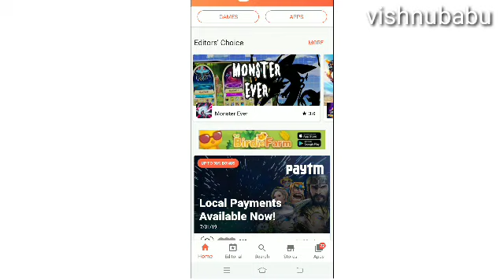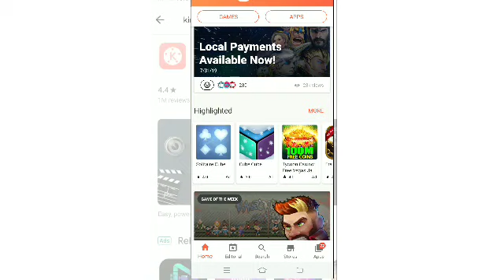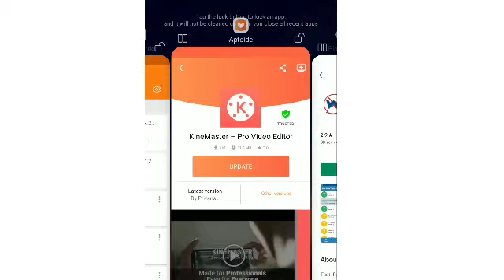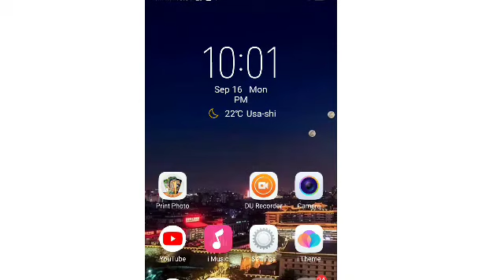പ്ലേ സ്റ്റോറിൽ ഇല്ലാത്ത ആപ്പ് ഡൗൺലോഡ് ചെയ്യാം. .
പ്ലേ സ്റ്റോറിൽ ഇല്ലാത്ത ആപ്പ് ഡൗൺലോഡ് ചെയ്യാം. കൂടാതെ പണം കൊടുത്തു വാങ്ങേണ്ട  app ഫ്രീ ആയി ഡൗൺലോഡ് ചെയ്യാം.

കൂടുതൽ tech,news,എന്റർടൈൻമെന്റ് വീഡിയോ ലഭിക്കാൻ ഈ ചാനൽ സബ്സ്ക്രൈബ് ചെയ്യൂ